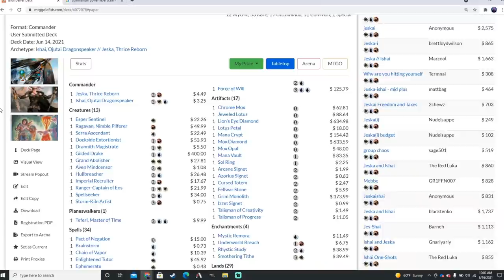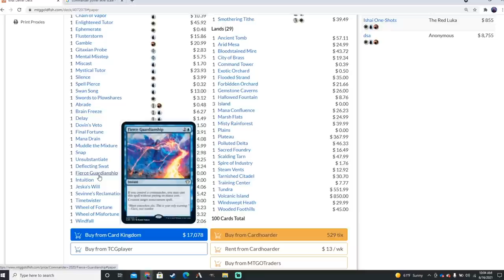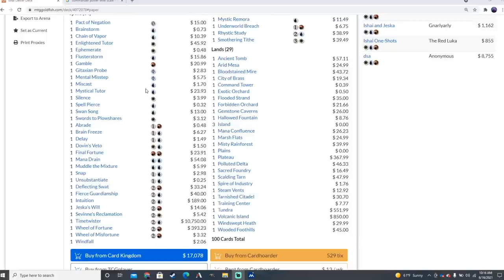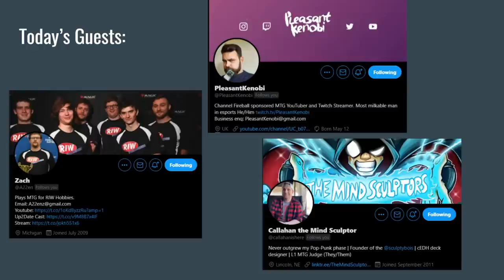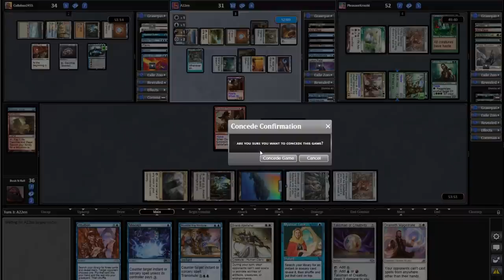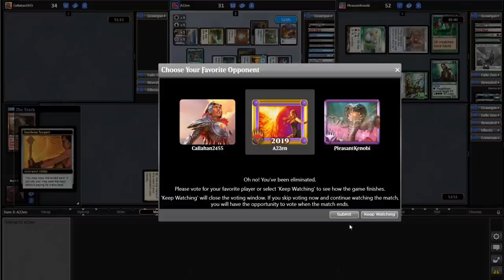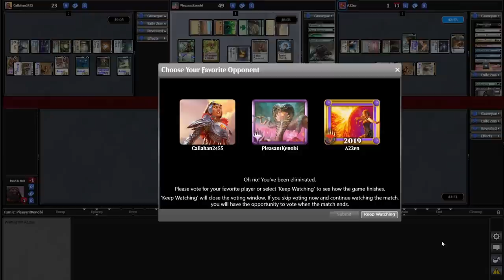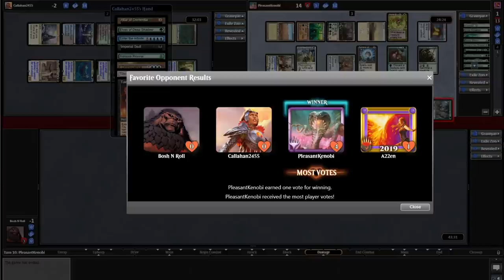cEDH and Chill! Ishai Delver vs. PleasantKenobi, Zach Allen, and Callahan the Mind Sculptor!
I'm bringing Ishai, Ojutai Dragonspeaker and Jeska, Thrice Reborn to the table. Their powers combined produce a powerful Legacy Delver of Secrets-style beatdown plan backed by Hullbreacher + Timetwister and Underworld Breach combos. This punishing monster of a deck was designed by TheHermitDruid.

My opponents for today are PleasantKenobi on Selvala, Explorer Returned, Zach Allen on Breya, Etherium Shaper, and Callahan on Lavinia, Azorius Renegade.

0:00 Intro
0:35 cEDH introduction and Deck Tech
6:23 Pod #1
28:57 Pod #2
1:02:27 EPIC pod #3, long, scrappy game with Zach and Callahan on new decks!

Tier 1 comes with a $5 off code so it's basically free!
Tier 2 includes a monthly donation league (cheaper than buying a one-of league)
Tier 3 includes monthly coaching sessions (cheaper than paying by the hour)